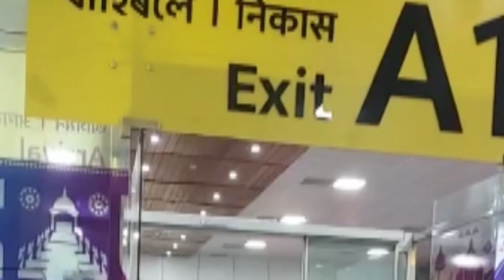Guwahati pouche gelam...(vlog###65)